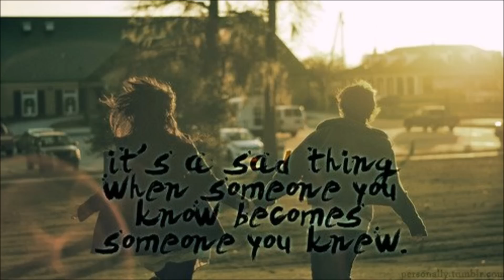Death On The Balcony - Night Moves On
Label: Lo:Rise